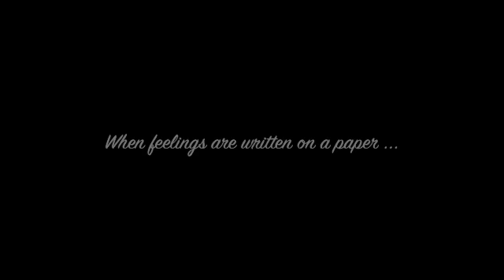Sharon Grace - Imagiine Us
ill be posting more songs veery soon!

SEDUCTIVE BEAT !!
here's one of my first songs, so let me know what you think ..

oh - and dont forgett to give me a thumbs up ;) would mean a lot!!